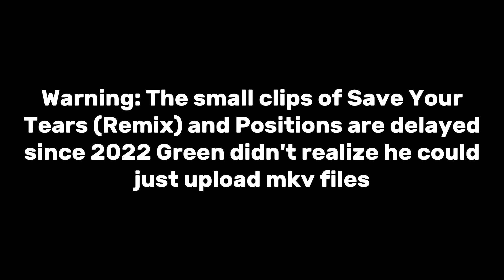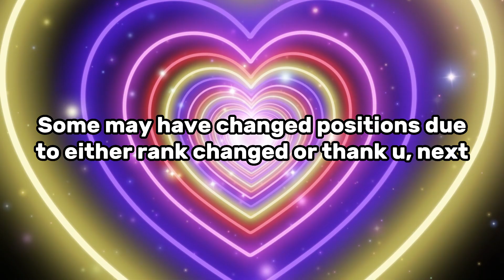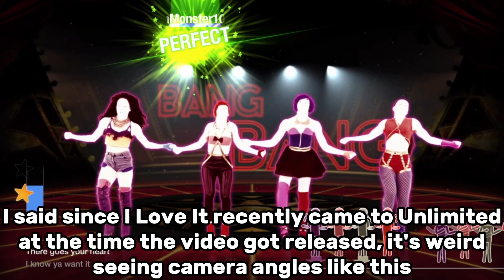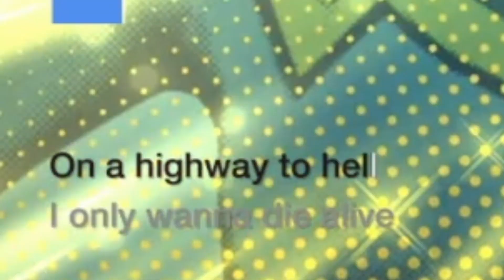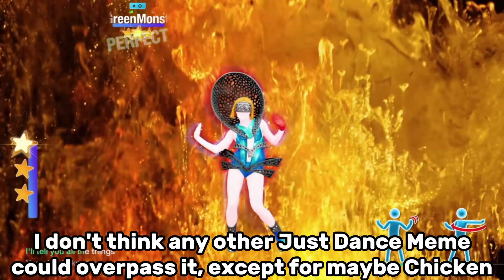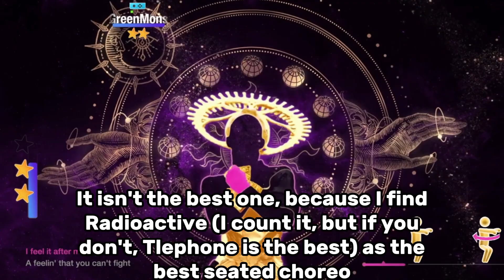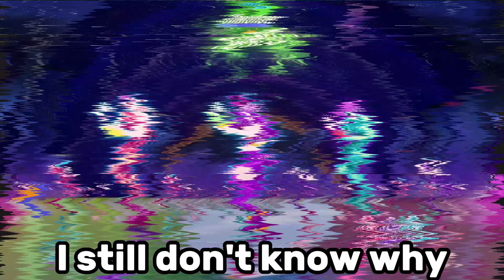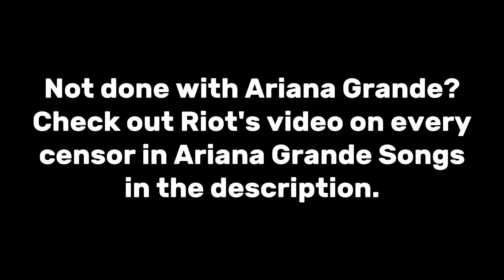Ranking all Ariana Grande songs on Just Dance Worst to Best (Updated)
The updated version with Thank U, Next is here!!!